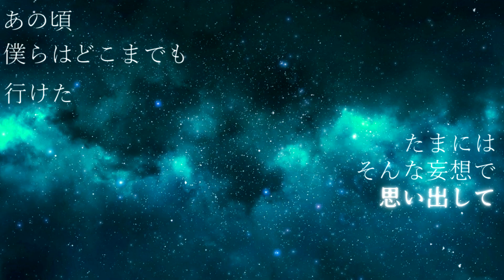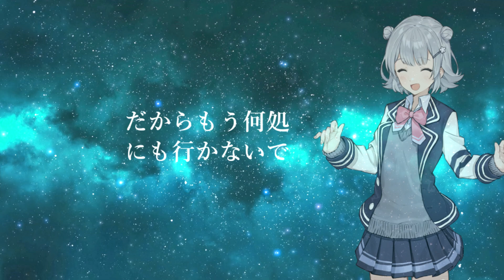【Koharu Rikka AI LITE】平面説/Plane Theory【SynthV R2 カバー】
hi besties i have rikka lite so now i used her bc i love her omfg
shes so cute and beautiful and like her AI bank IS SO FUCKING YASSS LIKE O GDOOD_P{}

CREDITS:
- Original: niki
- UST: EchoBlossom123
- Rikka art: Teshima Nari
- Tuning/Mixing/MV/Suffering/Simping: Frale the Frail